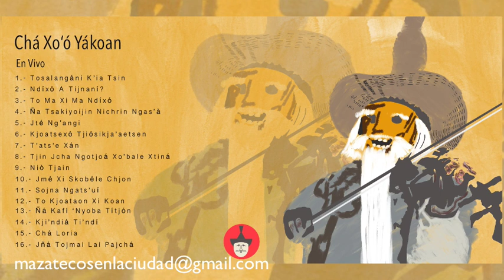Chá xo'ó Yákoan En Vivo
Les comparto el disco que produje hace un tiempo atrás.